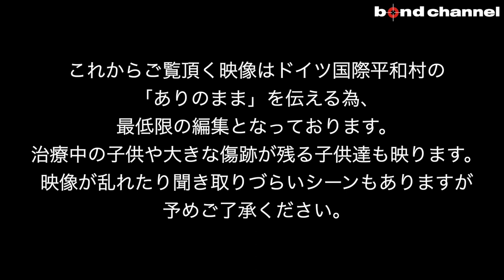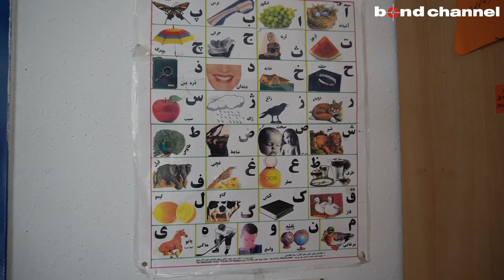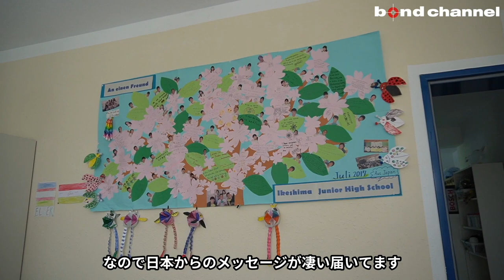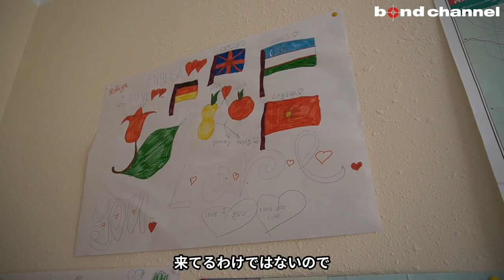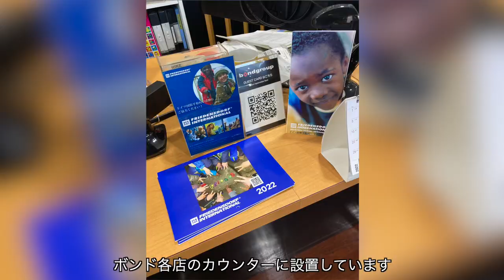【ドイツ国際平和村】変わる未来 変える未来 ー平和のための活動ー【今、知ってほしい事】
リハビリ室で知る平和の意味　戦場から来た小さな犠牲者を支える日本人作業療法士

ご寄付をお考えの方
三菱UFJ銀行に開設しております寄付金口座へご寄付をお送りいただきますと、翌月中旬に、銀行よりドイツ国際平和村へ明細が届きます。なお、明細に記載されますのは、「お振込日」「振込者名（カタカナ）」「ご寄付金額」だけとなります。
領収の確認、ご連絡をご希望の際には、お手数ですが、別途ご寄付のお振込につきましてご連絡くださいますよう、お願い申し上げます。

ドイツ国際平和村　寄付金口座：
三菱UFJ 銀行　本店　普通口座
口座名：ドイツ平和村 または Aktion Friedensdorf e.V.

※三菱UFJ銀行に口座をお持ちの方は、インターネット振込みだと手数料がかからない場合もございます。またインターネットバンキングをご利用の場合、口座番号は「半角入力」でお願い致します。

FRIEDENSDORF INTERNATIONAL
PEACE VILLAGE INTERNATIONAL
ドイツ国際平和村

Lanterstr. 21, 46539 Dinslaken
Germany

ボンド各店でも募金箱を設置しています。

この動画は人工知能を活用した動画編集プログラムVREWによる字幕です。